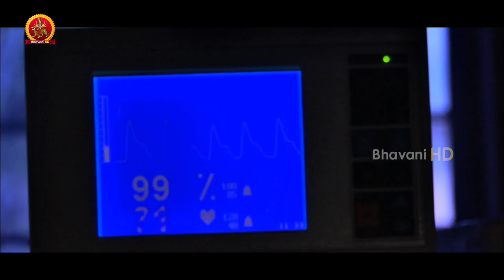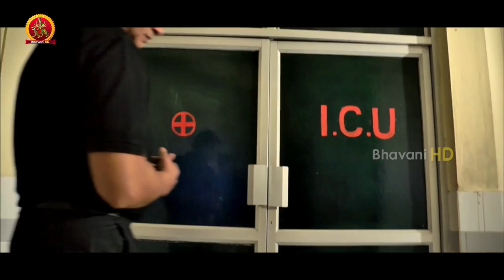Good Morning Full Movie Part 9 || Virat Vellanki, Prakruthi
Watch Good Morning Movie Parts.

Starring: Virat Vellanki, Prakruthi, ARC Babu, Manipathruni, DV Hema, Sangeetha and Anand Babu among others. This movie is Directed by Murali Gandharva & Produced by Murali Bodapati under the banner Bodapati Visuals. Music composed by Ravi Kalyan.